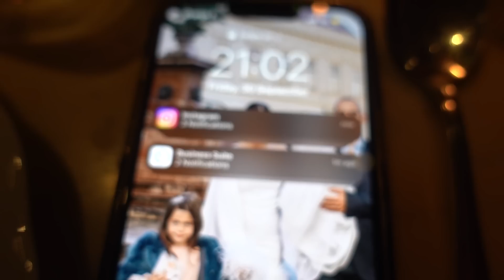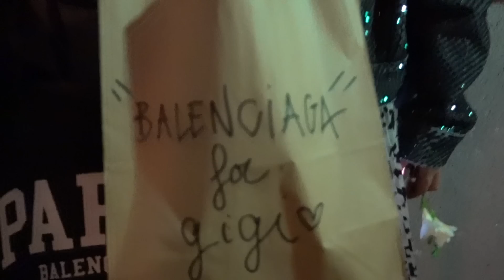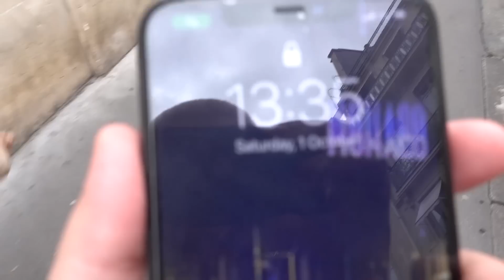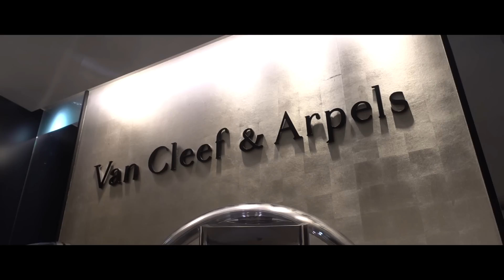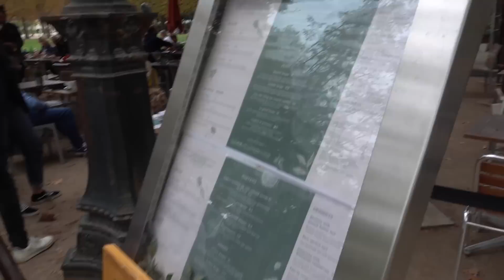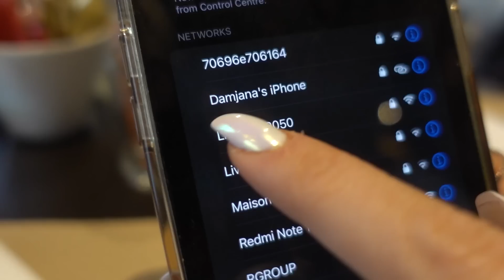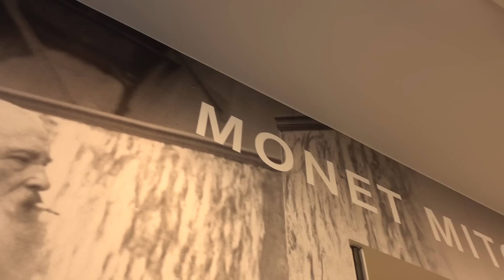VLOG | Paris Fashion Week | Ena Luna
Bon jour dragi moji ❤️
Nadam se da cete uzivati u ovom vlogu isto koliko sam i ja uzivala ovih par dana u Parizu na Fashion Week-u!

Ukoliko imate bilo kakva pitanja vezana za Milano & Paris Fashion Week, pisite u komentarima a ja cu se potruditi da vam snimim video sa odgovorima na ista.